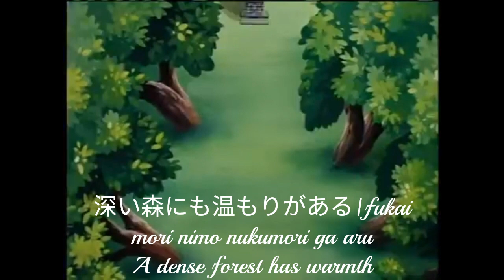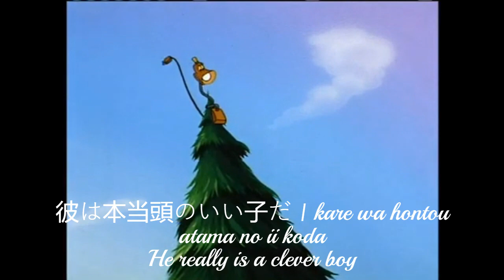The Brave Little Toaster - City of Light (Japanese) + lyrics, romanizations, translation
Thanks to native speaker @ * bartan for the lyrics, romanizations and translations, and @ForlornNightmare for the video.

クレジット CREDITS
バン・ダイク・パークスによって書かれた
デビッド・ニューマン指揮
新日本フィルハーモニー交響楽団管弦楽団

ブランキー役藤本千明
ラジオ役森川智之
ランピ役モト冬樹
カービィ役小倉久寛
トースター(ブレイブ)役山瀬真巳

written by Van Dyke Parks
conducted by David Newman
orchestrated by New Japan Philharmonic

Chiaki Fujimoto as Blanky
Toshiyuki Morikawa as Radio
Fuyuki Moto as Lampy
Hisahiro Ogura as Kirby
Mami Yamase as Toaster "Bureibu"

ブレイブ: 人生はちょっぴり旅に似てるね
jinsei wa choppiri tabi ni niteru ne

歩き出す気持ちは止められやしない
arukidasu kimochi wa tomerareyashinai

行こう
yukou

ブレイブ、カービィ: 辛くたって
tsurakutatte

ブレイブ: どんな旅にも喜びがある
donna tabi nimo yorokobi ga aru

深い森にも温もりがある
fukai mori nimo nukumori ga aru

ブレイブ、ランピ: 行こう 迷わないで
yukou   mayowanaide

すべて： 光る街灯り 時も急ぐよ
hikaru machiakari   toki mo isogu yo

喧嘩は後回し 旅は遠い
kenka wa atomawashi tabi wa tooi

胸をはって 諦めないで
mune o hatte akiramenaide

目指せ 急げ 遥か遠く光る街へ
mezase   isoge   haruka tooku hikaru machi he

ランピ: 街の灯りはダイヤみたいさ
machi no akari wa daiya mitai sa

ラジオ: 輝く気持ちは隠せやしない
kagayaku kimochi wa kakuseyashinai

カービィ: だけど 長い旅さ
dakedo nagai tabi sa

早く会いたい 待ちきれない
hayaku aitai machikirenai

ブランキ、ランピ: ドアを叩けば広がる世界
doa o tatakeba hirogaru sekai

光の街
hikari no machi

ランピ: 彼は本当 頭のいい子だ
kare wa hontou atama no ii ko da

ブレイブ: 僕らみんなの誇りさ
bokura minnna no hokori sa

ラジオ: きっと僕らを待っててくれる
kitto bokura o mattetekureru

ブランキ: みんなロブが大好き
minnna robu ga daisuki

胸をはって進むだけさ
mune o hatte susumu dake sa